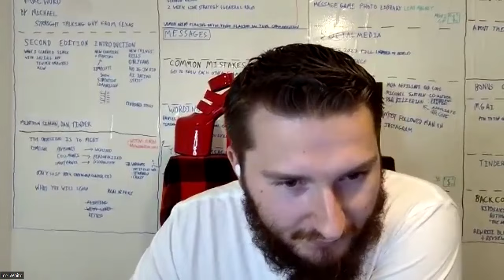Ross Jeffries & Mystery Explain Patterns VS Gambits [Ice White] [@speedseduction] [@askmystery]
Ross Jeffries and Erik Von Markovik (Mystery) from The Game explain their original verbal game techniques from the early days of pickup artists. This clip comes from the Ross Jeffries VS Erik Von Markovik (Mystery) debate: